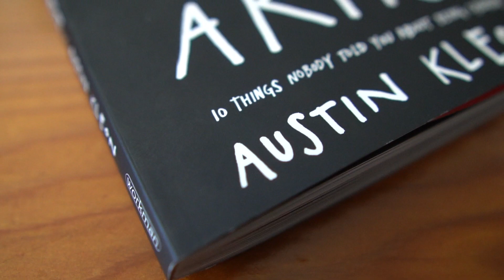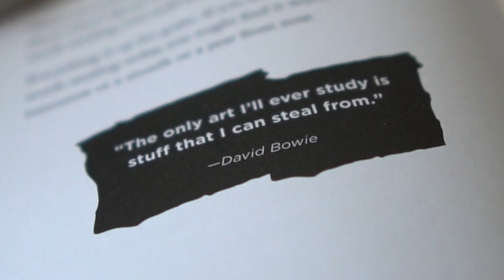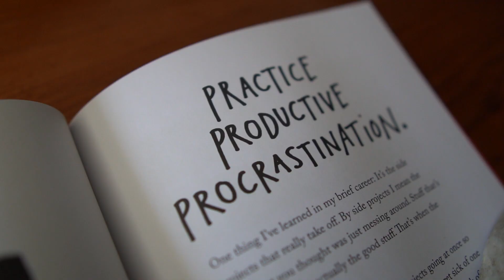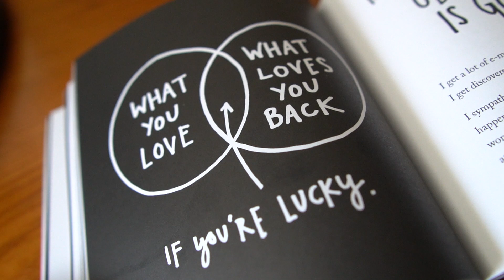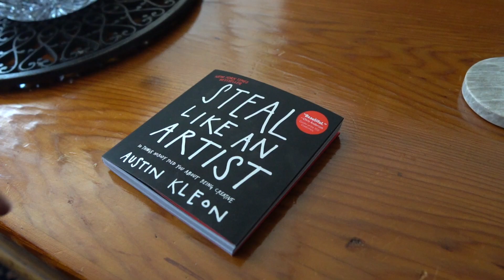Steal Like An Artist // My 5 Favourite Points From The Book By Austin Kleon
The incredible, New York Times Bestselling book "Steal Like An Artist - 10 things nobody told you about being creative" is one of the most inspiring little books that I own.

Written by Austin Kleon, it explores the truth about being a creative and how to stay as creative as possible by giving tips on how to be original, how to foster an atmosphere and environment that lets you do your best work and much more.

In this video, I explore the 5 points from the book that had the largest impact on me as a creative.

I'm Cameron and I'm a speaker, creator and performer with a particular interest in psychology and self-development.

In my past 3 years of being a professional self-development speaker, I've spoken to over 10,000 young people across Scotland and the UK and have performed on stage as a professional magician & psychological mind reader to thousands more.

I'm currently based in Toronto, Canada but also tour North America on occasion, too!